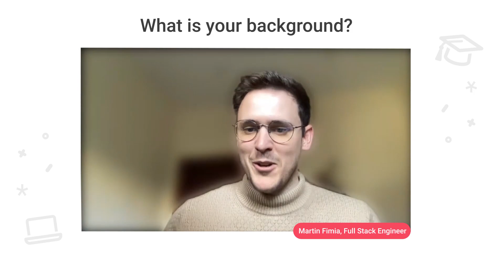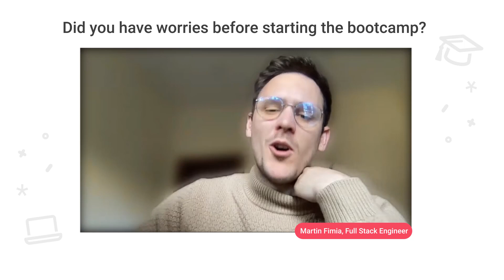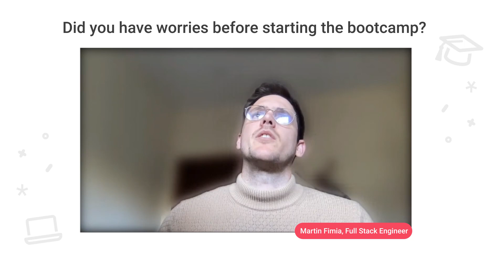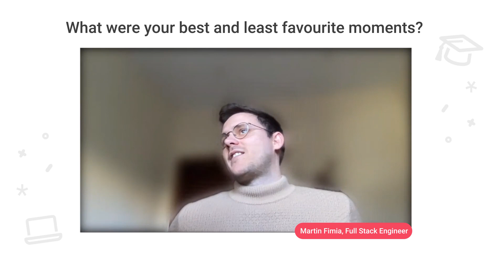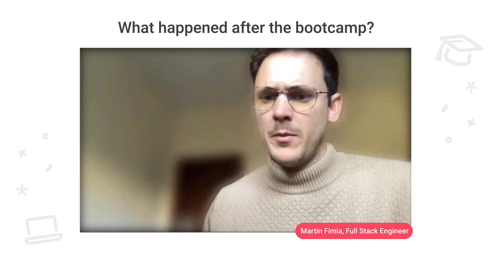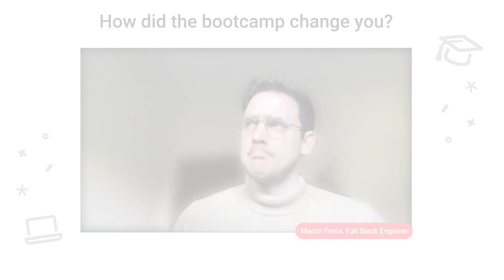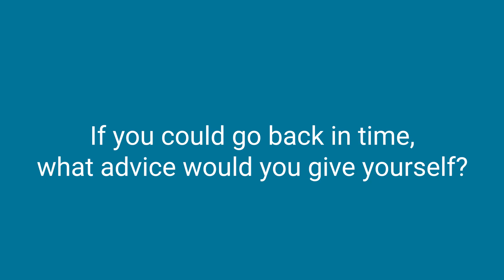The tech I learned was EXACTLY what they wanted in my job” – Martin’s story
Martin originally studied psychology. When he decided, at the age of 29, that he wanted to change careers completely and go into programming, doubts seized him – was it too late for him?

When he started a WBS CODING SCHOOL bootcamp in Fullstack Web & App Development, he discovered many others had similar doubts.

Martin would soon learn the answer to his question – check out the video, and his experience in the professional world of programming after the bootcamp, to find out how things went for him!